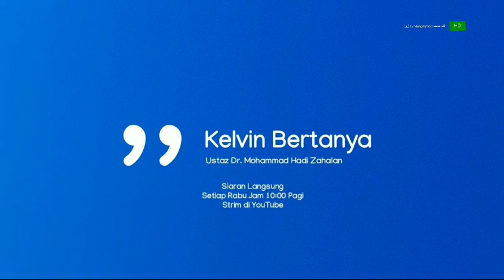Kelvin Bertanya (Live)